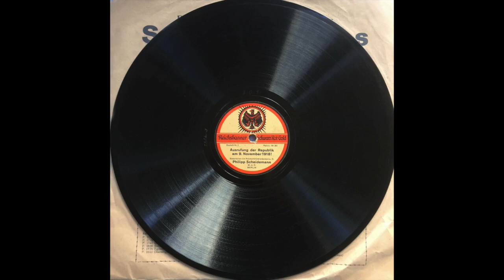Ausrufung der Republik am 9. November 1918! - Philipp Scheidemann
Ausrufung der Republik am 9. November 1918!
Reichsministerpräsident a. D. PHILIPP SCHEIDEMANN
Matrize 301, REICHSBANNER Schwarz-Rot-Gold (ADLER-Aufnahme) 3
recording: Berlin, zweite Hälfte 20er Jahre

Out of copyright material, transferred from the original 78 rpm record in my personal possession and re-mastered by swingtime.de
Heute vor 100 Jahren:

Diese Aufnahme zeigt die Erinnerungen des ehemaligen Reichsministerpräsidenten PHILIPP SCHEIDEMANN (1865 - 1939), der seine Eindrücke vom revolutionären 9. November 1918 schildert und seine berühmte Rede vom Fenster des Reichstages zitiert.

Die historischen Bilder unterliegen dem Creative Communs Copyright, stammen in diesem Falle vom Bundesarchiv (Originalquelle) und sind über Wikipedia zu finden.

Auf diesem Ereignis beruht unsere heutige demokratische Republik mit dem Grundgesetz von 1949.